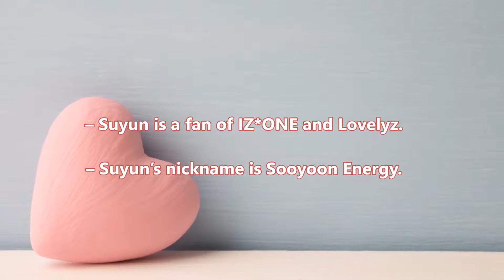Suyun Rocket Punch NEW KGirlgroup Profile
CREDIT TO